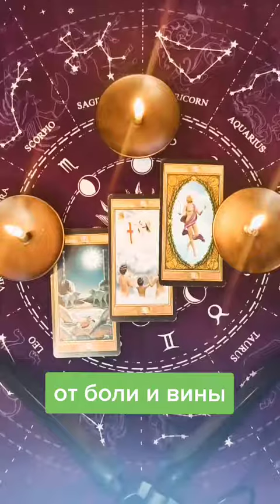Таро ритуал для психологического освобождения от боли и вины